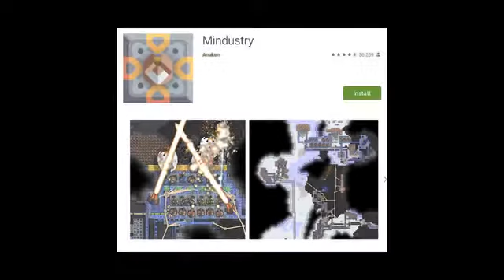🎬LIGHTS, CAMERA,SPEAK: SPEAKING CONTEST FOR EFL STUDENTS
Enjoy this Tutorial Video entitled "Mindustry" by Joaquín Palomino  from liceo 5 in Maldonado.
3rd place